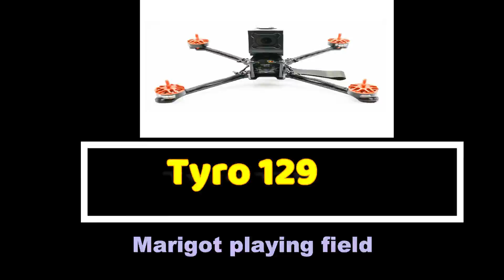TYRO 129 - Marigot playing field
FLYING AT MARIGOT PLAYING FIELD WITH TYRO 129 DRONE